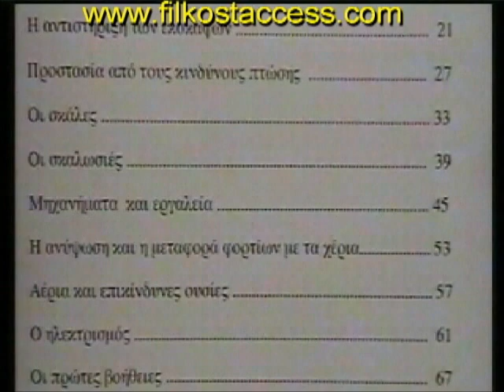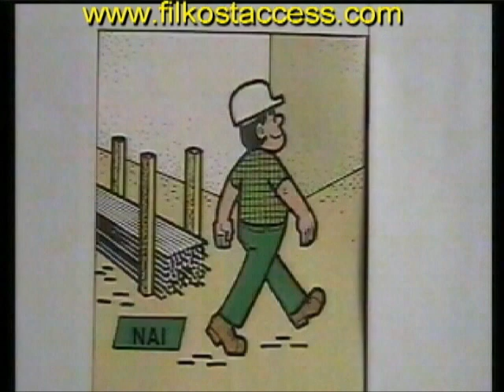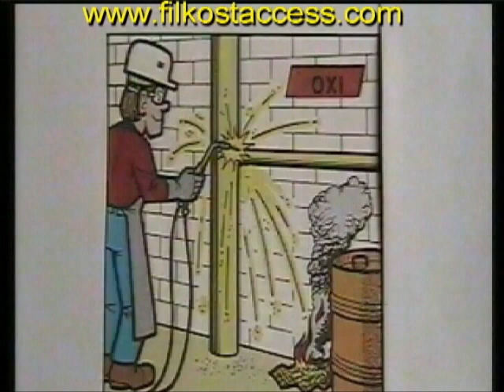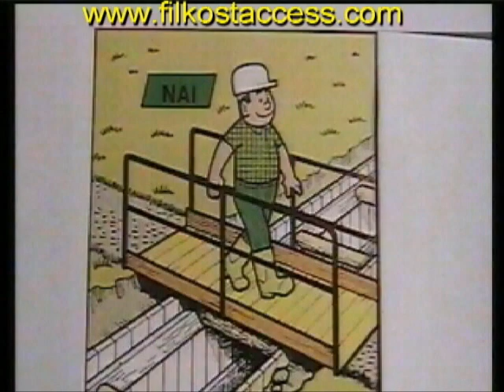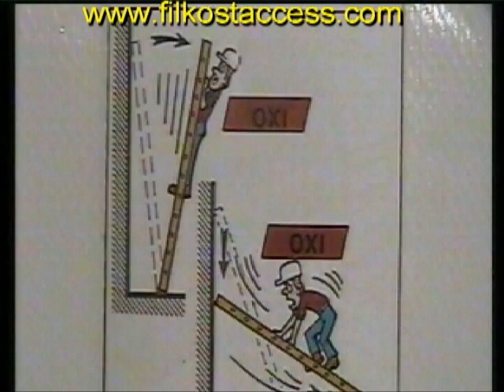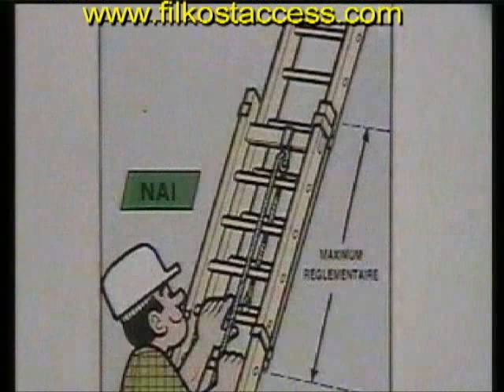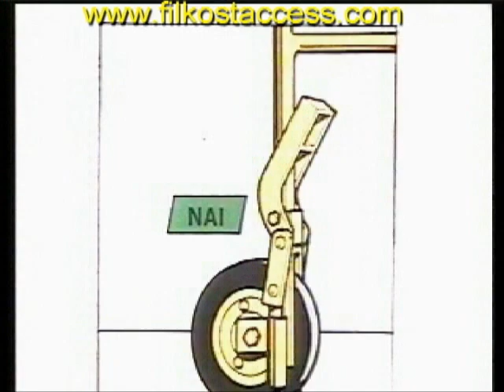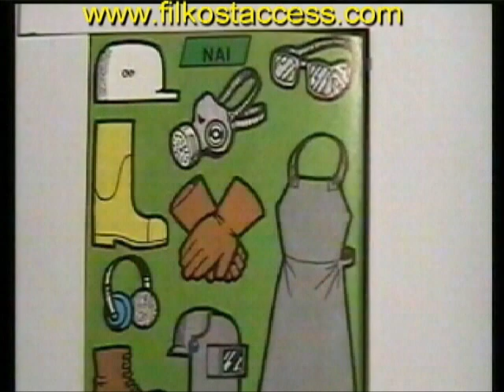Training Cyprus - Filkost access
Costas Philippou

Training centre Cyprus. Middle East region. Mediterranean.Europe.
May be the best training facilities / and training programs in the world for working at height training.
Combine all types of ladders, wood poles, platforms, roofs, scaffolding, confine space, walls.
During training all candidates become familiar with different type of harness, ropes, anchors, descent devices, including all types of fall arrest system and rescue that are available in the market.
PETZL TRACTEL PROTECTA ELK RIVER CAMP RIDGEGEAR
Training facilities had been design specially to minimize the time needs for delivering of training theory and practice and candidates to get all knowledge needed to work at height safe.
Comply with HSE UK guides. BS8454 /ACWATH /Working at height regulations 2005 EU.
• Be aware of the legislative requirements pertaining to working at height
(General Application) Regulations 2005. Regulations 2007 Part 4
• Be able to conduct a risk assessment of working at height and plan for working at height

• Be able to implement a safe system of work while working at height

• Understand the general principles of safety for working at height

• Understand the different types of fall protection systems and equipment available

• Be aware of the maintenance and inspection requirements of personnel fall protection equipment

• Company personnel who are responsible for the planning, evaluating and work at height

• Environmental, Health and Safety personnel

COURSE PROGRAMME

• Introduction to Work at Height

• Legislation applicable to Work at Height including the General Application Regulations 2007 Part 4

• Risk Assessment for Work at Height

• Safe System of Work

• Selection and Use of Personal Fall Protection Systems and Equipment

• Restraint Systems

• Inspecting Fall Arrest Equipment

• Organization

• Planning and risk assessment of work at height

• Checking of places of work at height

• Avoidance of risks from work at height

• Protection of places of work at height

• Selection of work equipment for work at height

• Condition and stability of structure

• Additional requirements for scaffolding

• Collective safeguards for arresting falls

• Personal fall protection systems

• Ladders

• Inspection of work equipment

• Rescue
Πιστοποίηση
Κατάρτιση προσωπικού για εργασία σε ύψος

ΥΨΟΣ  με βάση την Νομοθεσία και τους κανονισμούς είναι οποιοδήποτε  σημείο, πάνω ή κάτω από το έδαφος, που δυνατό μετά από πτώση του ατόμου να του προκαλέσει τραυματισμό ή ακόμη το θάνατο.

Ο κάθε εργοδότης έχει την ευθύνη να παρέχει στον εργοδοτούμενο :
ΟΔΗΓΙΕΣ             ΚΑΤΑΡΤΗΣΗ               ΜΕΣΑ             ΕΠΙΒΛΕΨΗ
και μέσα σε λογικά πλαίσια να μεριμνά για την υγεία και ασφάλεια του.

Εκπαιδευτικά προγράμματα
Στόχοι
Στόχοι
Περιεχόμενο
Πρακτικό μέρος προγράμματος - κατάρτιση.
Μέθοδος κατάρτησης
Απαιτήσεις ΜΑΠ  (μέσα ατομικής προστασίας)
Διάρκεια εκπαιδευτικού προγράμματος 1-5 ημέρες
Το  εκπαιδευτικό πρόγραμμα προσαρμόζεται ανάλογα με τις ανάγκες σας καθώς επίσης και η διάρκεια του.
Mέρος των προγράμματων επιχορηγούνται από την ΑΝΑΔ με βάση κάποια κριτήρια.(Αρχή Ανάπτυξης Ανθρώπινου Δυναμικού.)

Χώρος διεξαγωγής